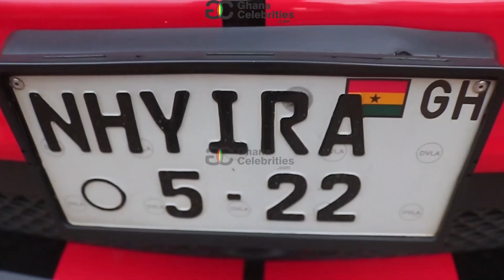Nhyraba Kojo Sika Reveals Secrets Behind his Success, Every Youth must watch this!